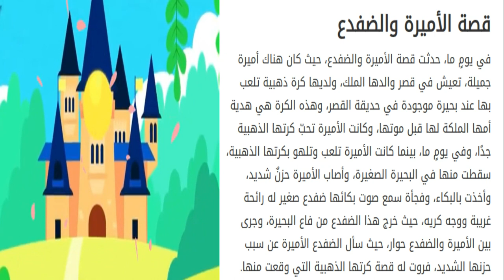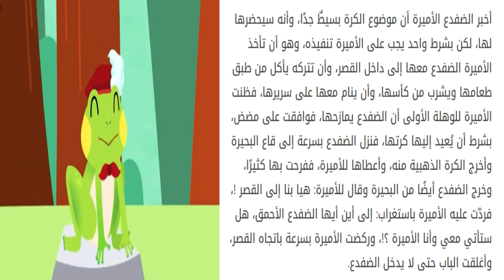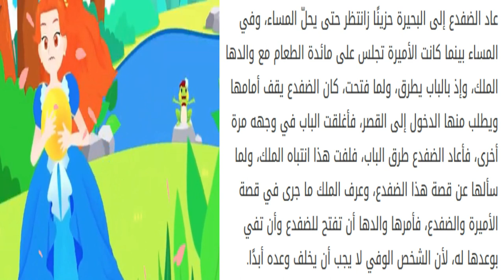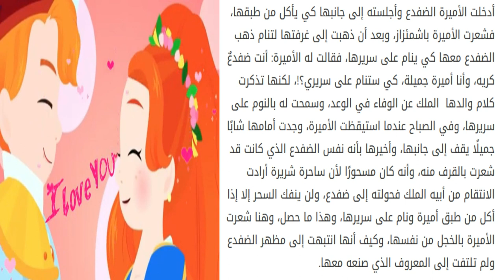ذات مرة قصة #7 قصة الأميرة والدفدع (بالعربية)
تتحدث القصة عن أميرة مدللة، تتصادق على مضض مع الأمير الضفدع (إذ تلتقي به بعد أن تسقط كرتها الذهبية في بركة)، يلتقط الضفدع الكرة للأميرة ويشترط عليها أن تسمح له بدخول القصر والسكن في غرفتها فتقبل على مضض. في الإصدارات الحديثة يتحول الضفدع إلى أمير بعد أن تقبّله الأميرة، إلا أن النسخة الأصلية من القصة التي وضعها غريم تشير إلى أن السحر يزول عن الأمير بعدما تلقي به الأميرة على الحائط.